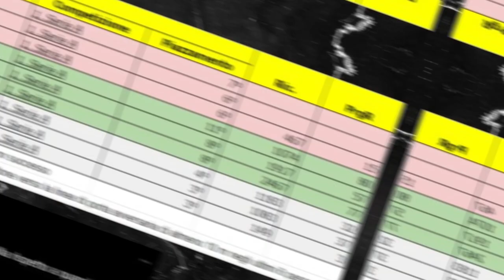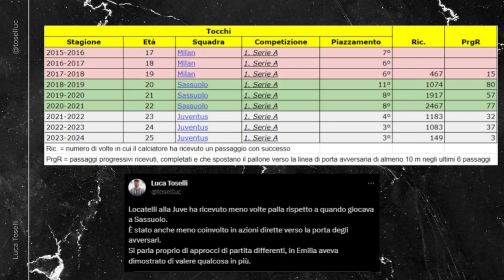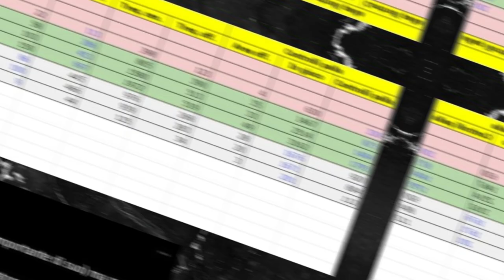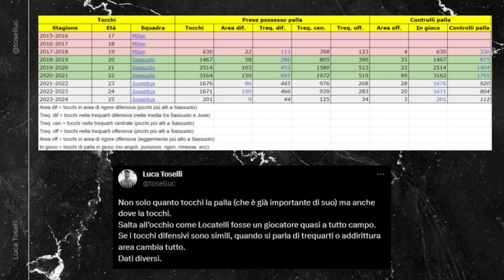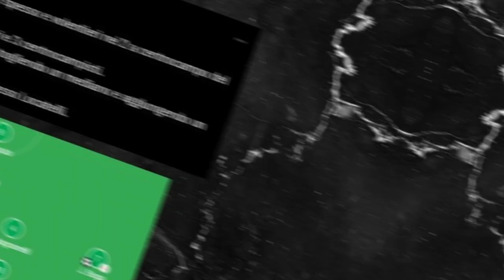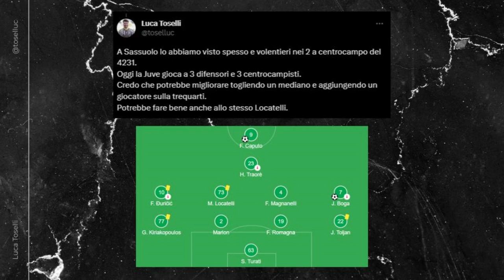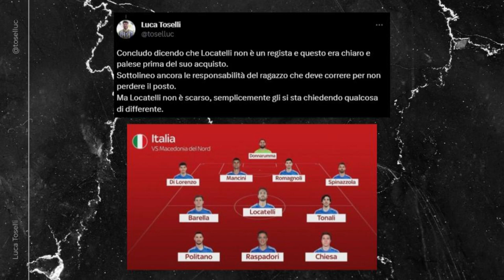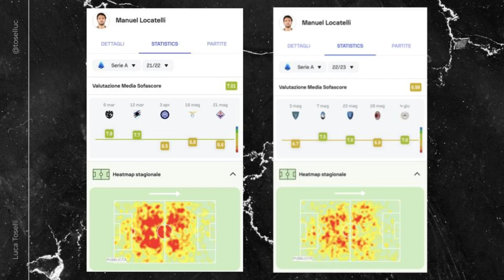Locatelli è stato un acquisto sbagliato dalla Juventus?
A Sassuolo con De Zerbi aveva fatto vedere cose interessanti che non sono state confermate alla Juventus con Allegri.
Per quale motivo?